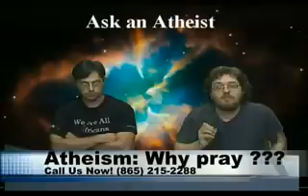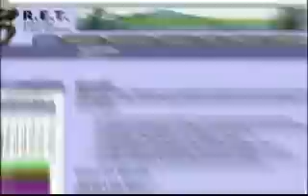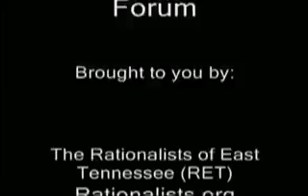Prayer at UT Football Games -- Atheist Viewpoint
Knoxville Freethought Forum 9/25/12.  Live community television.  Students and the Freedom From Religion Foundation are complaining about state-sponsored prayers invoking Jesus at University of Television football games.  The University has said they do not need to change anything.